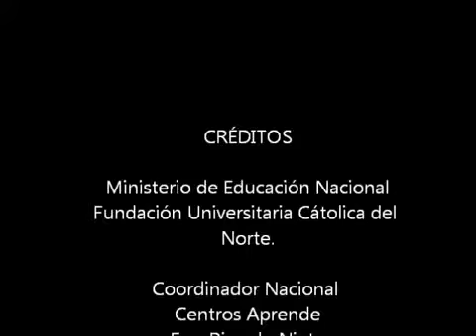Bachillerato Virtual MEN FUCN